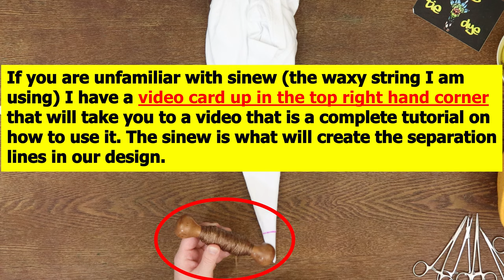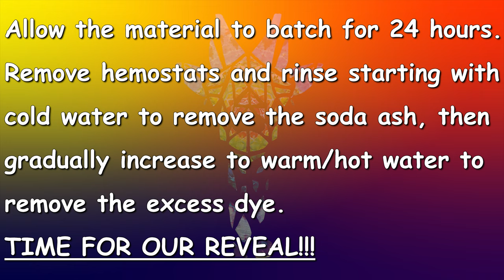Tie-dye pattern : Sunflower Mandala (Hemostats)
Tie-dye pattern : Sunflower Mandala (Hemostats) - Step by Step Instructions
1.) Wash the shirt like normal.
2.) Soak in 1 cup soda ash & 1 gallon of water for 20 minutes and then spin out in the washer so the material is damp but not sopping wet.
3.) Fold the shirt into our mandala design. Draw line for Sunflower center.
4.) Bind with hemostats, sinew, kite string, and rubber band remaining material.
5.) Apply liquid  procion dye to the shirt.
6.) Let the shirt batch for 24 hours.
7.) Remove hemostats and rinse the shirt until the water runs clear starting with cold water to remove the soda ash and gradually increasing to warm/hot to remove all the excess dye.
8.) Open your new tie-dye Sunflower Mandala T-Shirt.
9.) Wash by itself for the first time using Synthrapol textile detergent.
10.) Hang dry.
11.) After the first wash and dry, you can wash and dry the shirt like normal with all of your other clothes.

Have fun and as always...Happy Tie Dyeing!

DeColourant Color Remover for Reverse Tie-dye

Dawn Dish Soap (Amazon)

Kite String

Hemostats (2pc)

Soda Ash

Sodium Alginate

Dye Bottles
8 oz (Amazon)

Puffy Paint